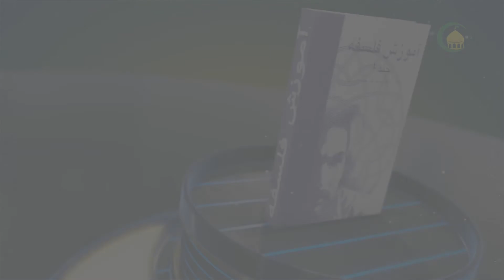74 فائده بحث از اصالت وجود - استاد:حجت الاسلام والمسلمین دکتر مظفری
گزیده درس هفتاد و چهار
مرحوم علامه مصباح در درس بیست و ششم به مباحث مقدماتی اصالت وجود پرداخته است که از جمله تاریخچه، تبیین واژگان و توضیح محل نزاع بود که این مباحث در دروس گذشته مورد بررسی قرار گرفت. استاد مصباح در پایان درس قبلی به فایده این بحث پرداخته است که این بحث کدام فایده خاصی دارد یا اینکه یک بحث تفننی و لفظی است و کدام فائده‌ای دربر ندارد؟ در مجموع مرحوم علامه مصباح اعتقاد دارد که بحث در باره‌ی اصالت وجود یا ماهیت یک بحث تفننی نیست و در مباحث آینده روشن خواهدشد که این موضوع در حل بسیاری از مسایل مهم فلسفی در گرو همین بحث است و چنانچه به اصالت هر کدام از وجود یا ماهیت معتقد بشویم، آثار و پیامدهای خاص خودش را دارد. در ادامه ایشان به دو مسئله مهم فلسفی اشاره می‌کند که هر کدام از آنها مبنای مسایل ارزشمند دیگری است: یکی از آنها مسئله علیت و حقیقت رابطه معلول یا علت است و دیگری مسئله حرکت جوهری اشتدادی و تکاملی می‌باشد. مرحوم علامه مصباح در پایان درس بیست و ششم به این نکته اشاره می‌کند که مسئله اصالت وجود یک مسئله جدی و اساسی است و نباید نسبت به آن مسامحه کرد. استاد مظفری در پایان این درس وارد درس بیست و هفتم کتاب آموزش فلسفه می‌شود که در آن به بحث اصلی «اصالت وجود» پرداخته شده است و به برخی از دلایل اصالت وجود نیز اشاره می‌کند.
کلیدواژه: بررسی فایده بحث اصالت وجود.